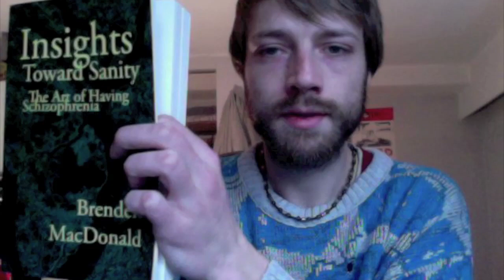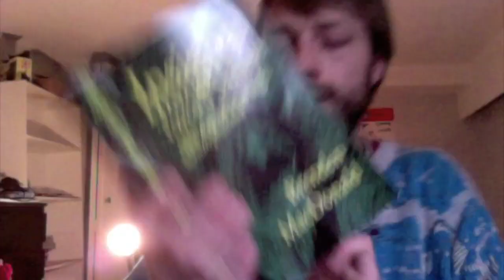Poetry. A grand hope for peace. Warning! Misogynist God(s), "doctors," creeps.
BOOK001. A grand hope for peace. Warning! Misogynist God(s), "doctors," creeps.

Old but only 15- copies sold:
Insights Toward Sanity
insights.postegoism.net

Written late in 2001
hiding
in undr my shed
out frum yr rain

Written early in 2001
EVERYTHING IS RIGHT UNTIL IT'S WRONG
(it doesn't have to be nothing)

New and totally free:

Take this as your final warning, misogynist god, doctor, creep.

Take this as my hope for peace.